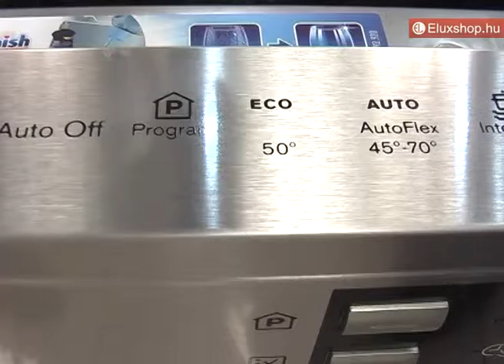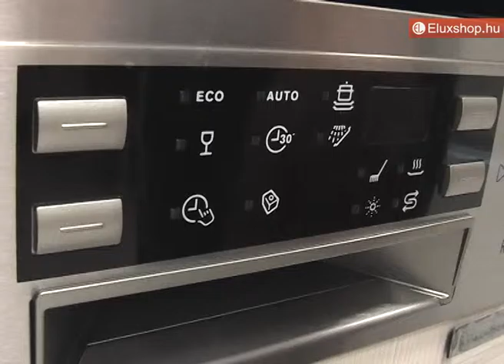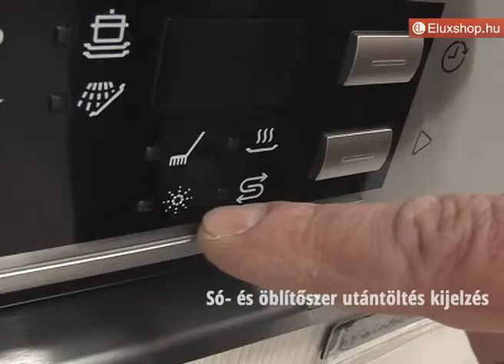Electrolux ESI4620RAX beépíthető mosogatógép - Eluxshop.hu